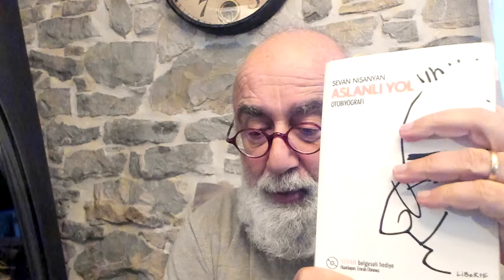Sevan Nişanyan - Abhazya Macerası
Aslanlı Yol'dan Seçmeler
Abhazya